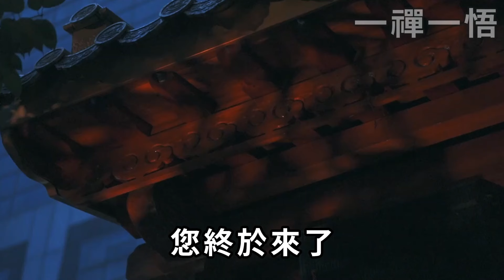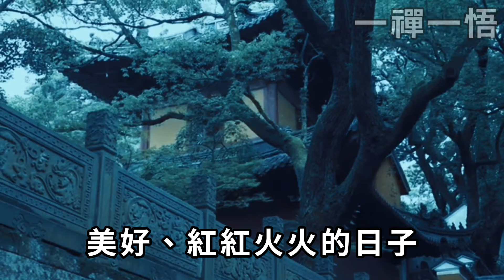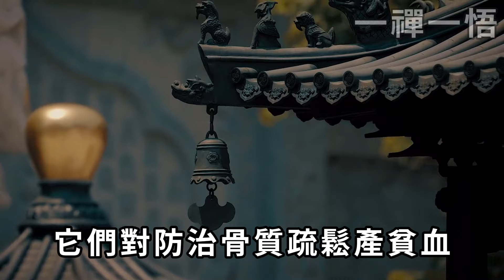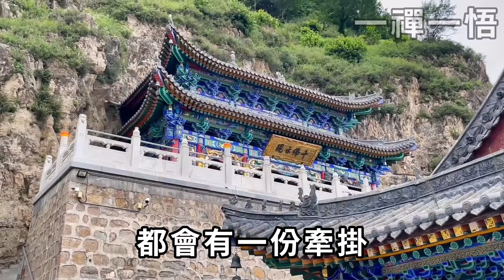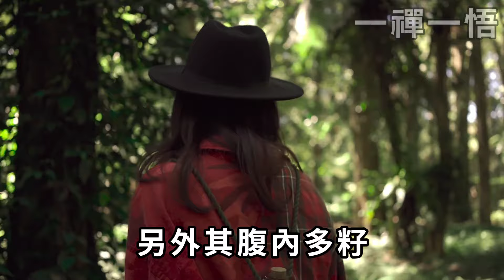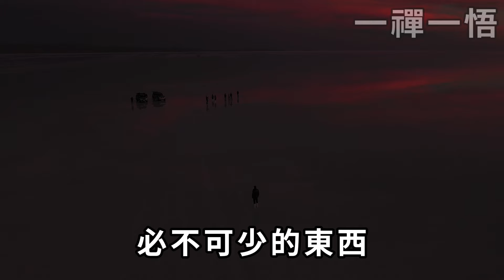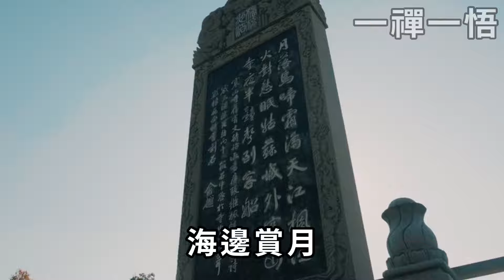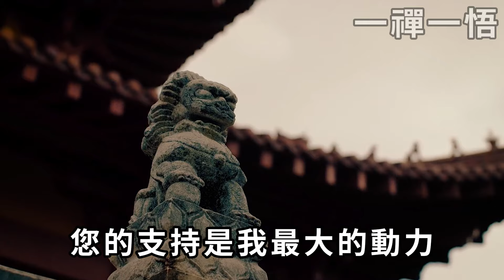風水大師說，從今天開始到中秋節，只要在家裡擺上這種水果，福氣就能越來越多！今生定有菩薩保佑，萬事順利！ |一禪一悟